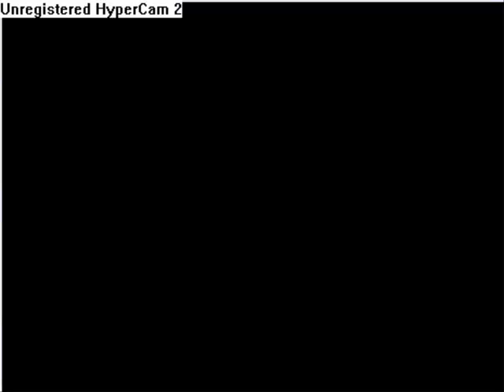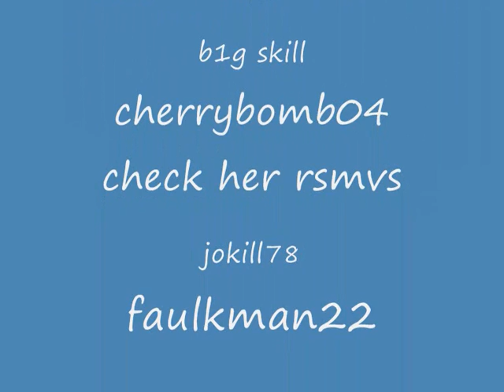boom boom pow rsmv by b1g skill